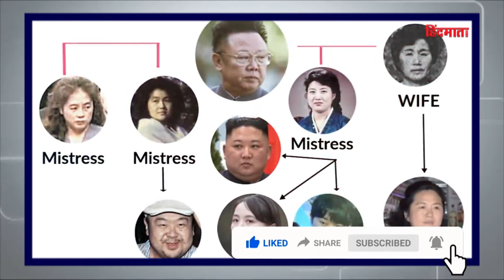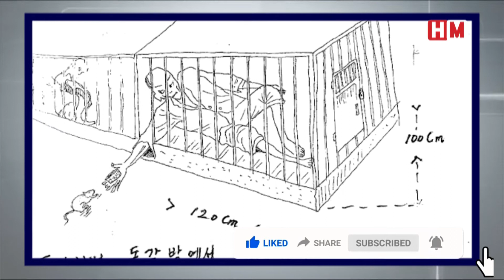क्रूरता की हद। जेल में कैदियों को लाशों की राख का पानी पीने के लिए किया गया मजबूर।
उत्तर कोरिया के तानाशाह किम जोंग उन ने क्रूरता के मामले में सारी हदें पार कर ली हैं। उसकी क्रूरता के किस्से अक्सर सामने आते रहते हैं। कभी वह अपने राजनीतिक प्रतिद्वंदियों को तोप के उड़ा देता है तो कभी छोटी-सी गलती करनेवाले अपने रिश्तेदारों को भूखे जंगली कुत्तों के सामने डलवा देता है। अब कसाई किम की एक भयंकर क्रूरता सामने आई है। हाल ही में उत्तर कोरिया की जेल से भागे एक कैदी ने खुलासा किया है कि वहां विदेशी टीवी शो देखने के लिए भी भयानक सजा दी जाती है। वहां कैदियों को जेल में अपने मृत साथी कैदियों के शवों के राख से भरी नदी का पानी पीने पर मजबूर किया जाता था। कैदी ने बताया कि उत्तर कोरिया के ‘चोंचरी कंस्ट्रेशन कैंप’ में कैदियों के साथ जानवरों से भी बुरा सलूक किया जाता है। ऐसे किस्से सुनकर किसी के भी रोंगटे खड़े हो जा सकते हैं।

उत्तर कोरिया का तानशाह किम जोंग उन काफी जालिम है। उसकी क्रूर हरकतों के किस्से अक्सर सुर्खियों में आते रहते हैं। अब उत्तर कोरिया से भागे एक कैदी ने नया खुलासा किया है कि वहां जेल में मृत कैदी साथियों का राख मिला पानी अन्य कैदियों को पीने के लिए मजबूर किया जाता है। यह खुलासा अमेरिका में हुआ है। वहां मानव अधिकारों के लिए कार्यरत वाशिंगटन स्थित एक समिति ने इस कैदी का इंटरव्यू लिया है। सुरक्षा कारणों से कैदी के नाम और पहचान को गुप्त रखा गया है। उसने यह भी बताया कि मृत कैदियों के शवों को जलाने से पहले एक गोदाम में रखा जाता है, जहां चूहे और अन्य जीव उसे खाते भी थे। इस टीम ने सैटेलाइट इमेज की मदद से कैदी की कही बातों की पुष्टि भी की है।
इस कैंप में दक्षिण कोरिया का कोई टीवी चैनल देखने या फिर ईसाई धर्म का पालन करने पर लोगों को कैद किया जाता है। जेल को एकाग्रता शिविर का नाम देकर अमानवीय यातनाएं दी जाती हैं। हर सप्ताह यहां किसी न किसी कैदी की मौत भी हो जाती है, जिसे कैंप के अंदर बने शवदाहगृह में जला दिया जाता है। उस पूर्व कैदी ने बताया कि कैंप में हर सप्ताह सोमवार को लाशों को जलाया जाता है। यह जगह एक घर की तरह दिखती है। इसमें बने एक गोल टैंक में हम लाशों को रख देते थे, जिसकी गंध से वहां रहना भी मुश्किल होता था। बाद में लाशों की राख को हम इस शवदाहगृह के बाहर ढेर लगाकर रख देते थे, जिसका इस्तेमाल खेती में खाद के रूप में किया जाता था।
जब भी बारिश होती थी तो शवों की राख बहकर पास की नदी में मिल जाती थी। हमें इसी नदी का पानी पीने और नहाने के लिए दिया जाता था। यहां चोट, बीमारी या जेल अधिकारियों द्वारा ‘शारीरिक और मानसिक शोषण’ के कारण सबसे अधिक मौतें होती थीं।
उसकी सनक और क्रूरता के बारे में तो खुद अमेरिकी राष्ट्रपति डोनाल्ड ट्रंप ने भी जिक्र किया था। उन्होंने रेज किताब के लेखक बॉब वुडवर्ड को बताया था कि किम ने अपने फूफा जांग सांग थायक की सिर कटी लाश को उत्तर कोरिया के अधिकारियों को दिखाया था।